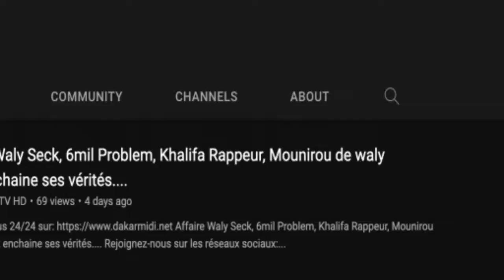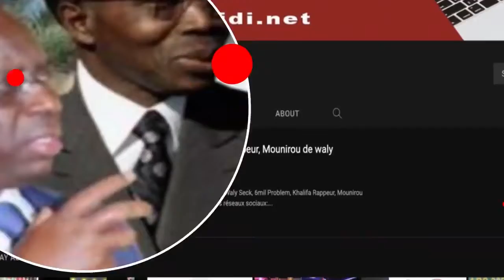Sonko dénonce les agissements de l'administaration et de la justice "dagno diebalou ci macky sall"